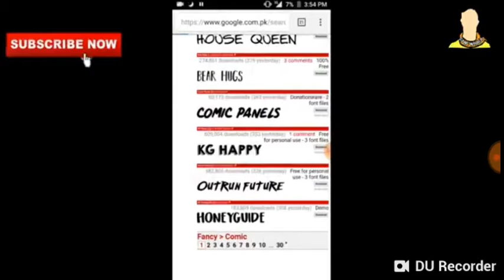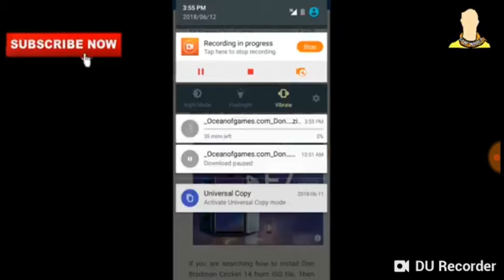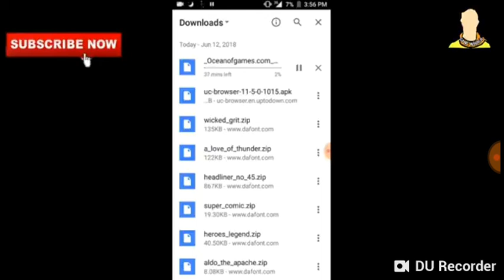How to download Don bradman 14 free for android mobile